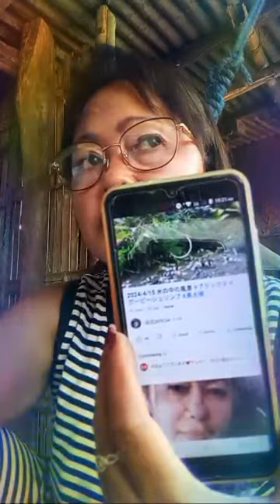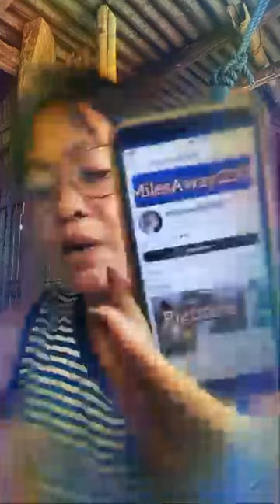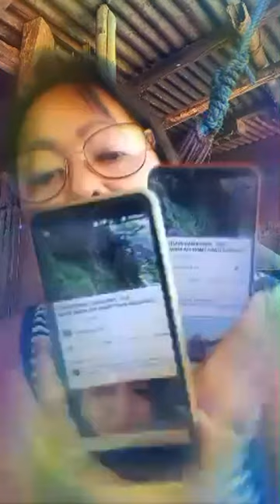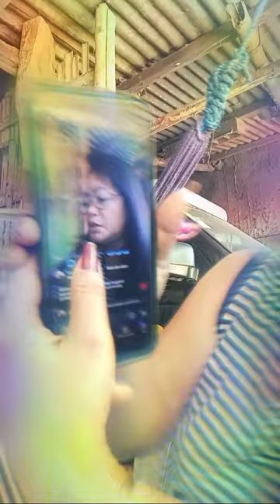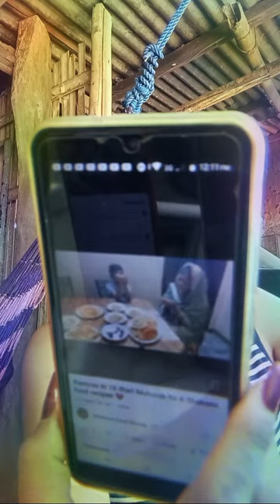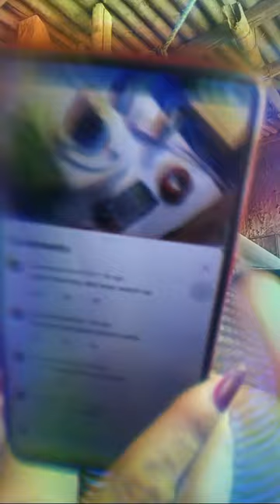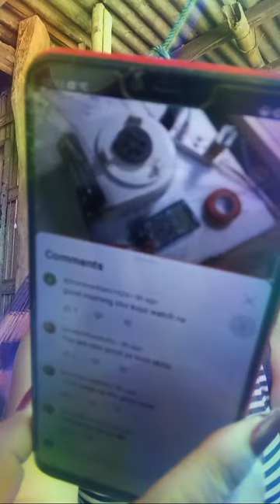Elsa Morico is live! Tuesday morning live